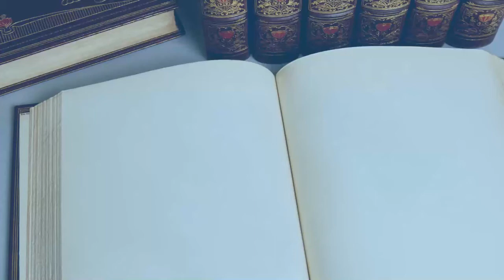This Day In History: May 7